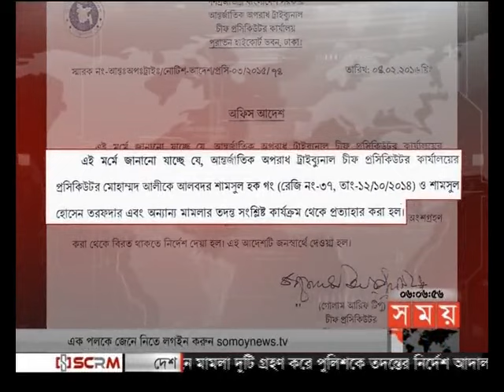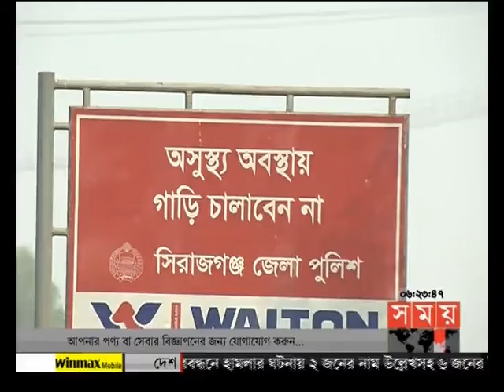বাংলার সময় (সন্ধ্যা ৬টা)